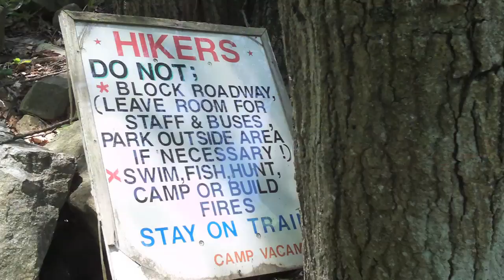Torne Mountain and Osio Rock - njHiking.com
Climb Torne Mountain and hike along the ridge for view after view after view, then it's up Osio Rock for a 360 degree view of the Wanaque Reservoir, the Ramapos and the NYC skyline if it's a clear day.